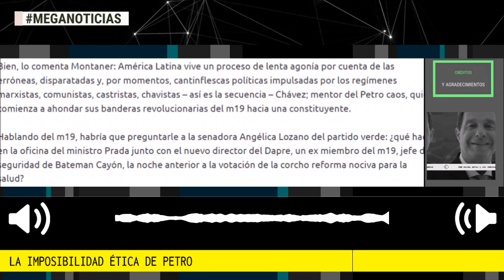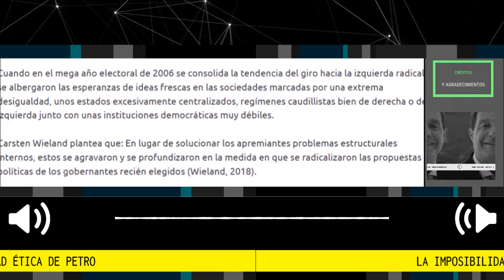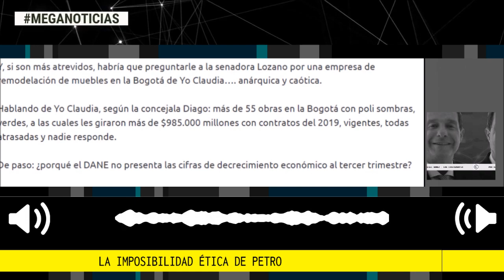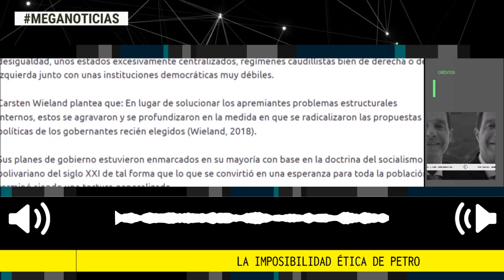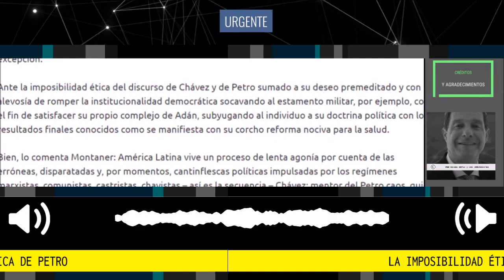LA IMPOSIBILIDAD ÉTICA DE PETRO 🎯 Columna Rafael Gómez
Por cuenta del amoral desgobierno del Petro caos, rápidamente vamos cayendo a la dimensión desconocida donde no habrá lugar para los débiles.
columna Rafael Gómez para Los Irreverentes